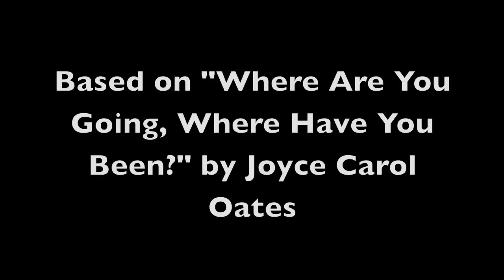Death and the Maiden - by OPSU's Short Story Class of Spring 2012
Oklahoma Panhandle State University's Short Story Class of Spring 2012 presents: "Death and the Maiden," based on "Where Are You Going, Where Have You Been?" by Joyce Carol Oates.